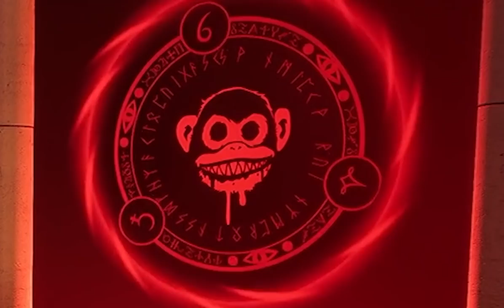THE WORST HOTEL STAFF EVER | Dark Deception (Joke And Death Montage)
My first run at Dark Deception, hope y'all enjoy the struggle!